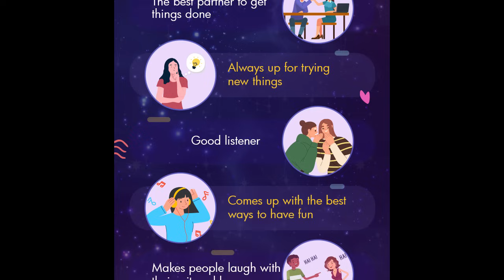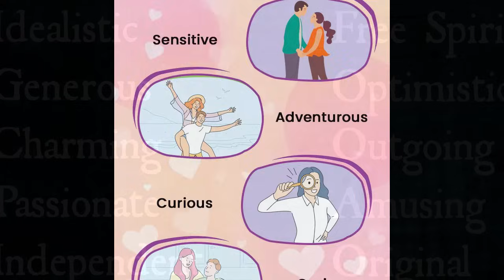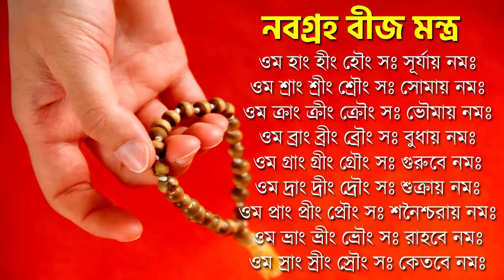ধনু রাশি জানুয়ারী ২০২৪ কেমন যাবে? Dhanu Rashi January 2024 - Sagittarius January 2024 - Sagittarius